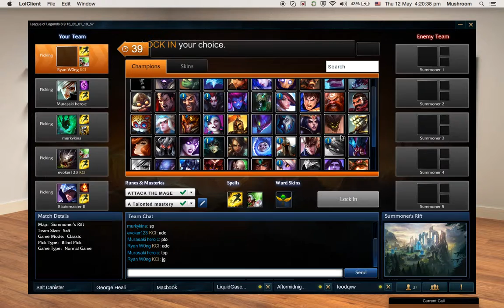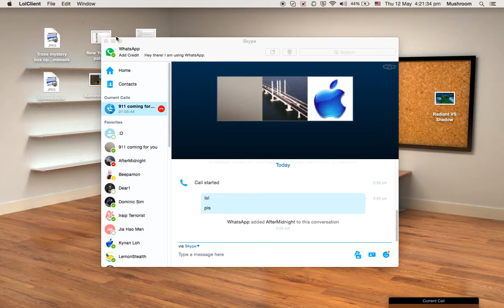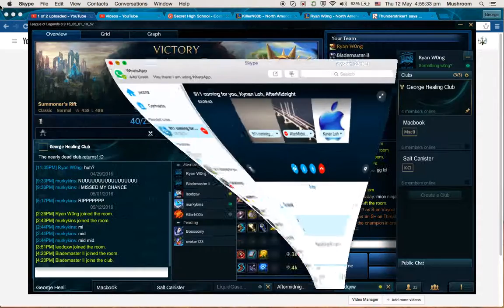League of Legends gameplay [Rammus]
Oh, you read this sentence? OK.